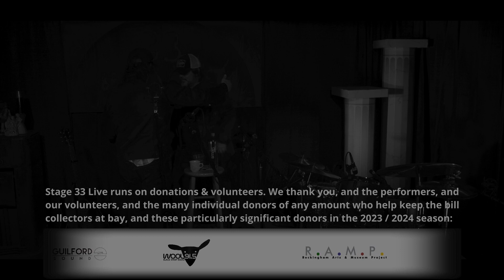Reed Foehl (with Jeff Berlin) - Some Kind of Reckoning (encore) (Stage 33 Live; April 20, 2024)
12 of 12
Some Kind of Reckoning (encore), by Reed Foehl

Reed Foehl writes stories of the human condition with lyrics and voice that push boundaries while paying homage to tradition... dusty, patient, genuine folk americana. Foehl first hit radars as the lead singer of the relentlessly touring Boulder, Colorado, band Acoustic Junction. His songs have appeared in TV and film productions including the feature Just Friends (New Line), Joan of Arcadia (CBS), Laguna Beach (MTV), The Biggest Loser (NBC), Dawson's Creek (WB), and Party of Five (FOX). He was nominated for a Grammy Award for the song "Fly", co-written with southern artist Brent Cobb, which country legend Lee Ann Womack recorded.

Jeff Berlin is a veteran of the Boston scene who has recorded and performed with — in addition to Reed — Jeffrey Foucault, Bow Thayer, Boris McCutcheon, and many more. He's played on over 100 albums.

Stage 33 Live is a volunteer-run, donation-supported, nonprofit, 40-seat listening room in a former factory on an island in the rural Vermont village of Bellows Falls on the Connecticut River bordering New Hampshire. It's mostly defined itself as an acoustic folk/Americana singer-songwriter place, but also runs jazz, rock, spoken word, and more. Only original or public domain material is allowed. Our mission is to help boost area performers and presenters, but touring acts are also welcome. More info at stage33live.com